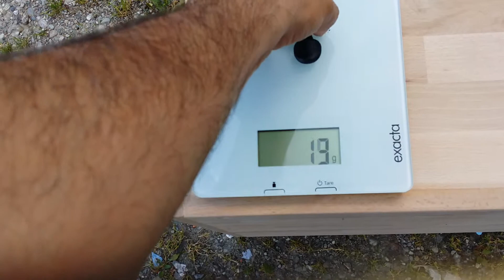Baglama Burgu agirlik Diyar Saz Evi Germany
Mecanik Burgu ve Agac burgu farki